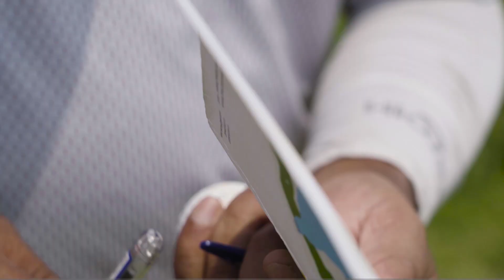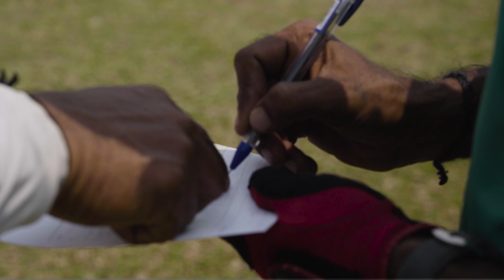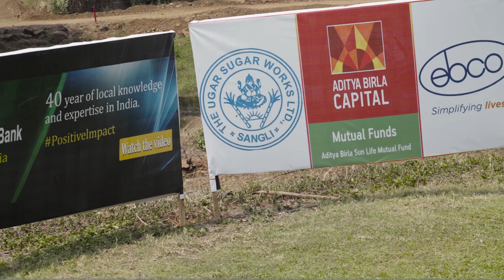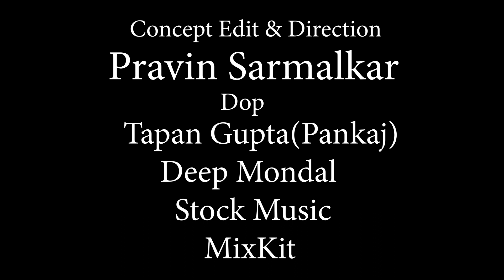GOLF MGCT TOURNAMENT-HIGHLIGHTS-PART-III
. The organization called MGCT came up with fist ever tournament for caddy.

Music source
Mixkit-at-the chicken-1130
Mixkit-deep-urban-623